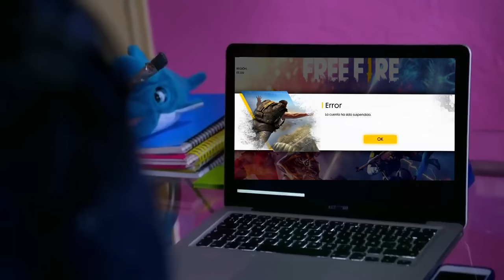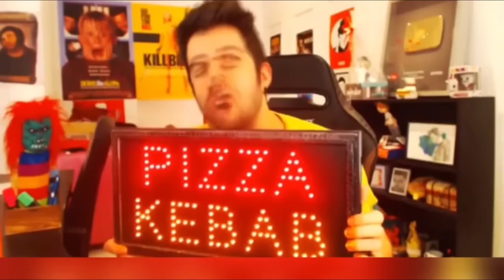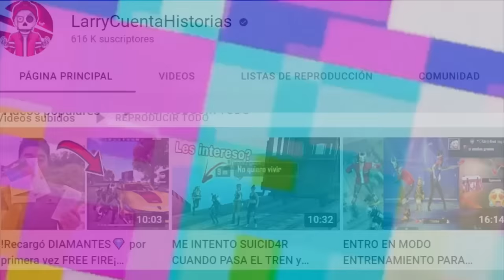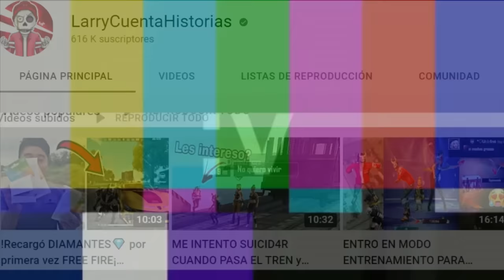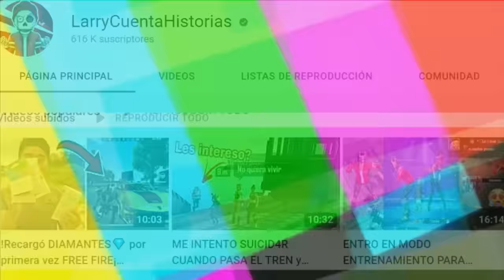😂🔥20 MINUTOS de SI TE RIES PIERDES en FREE FIRE tiktok #86 🍆🥵 (Recopilación)